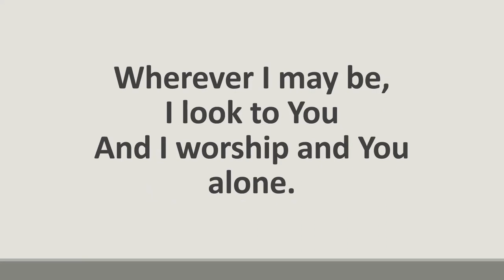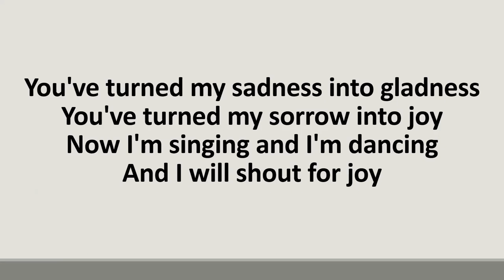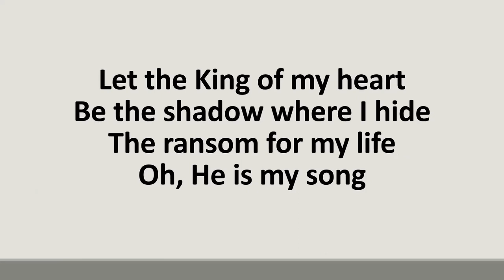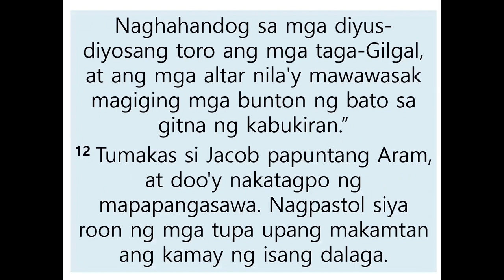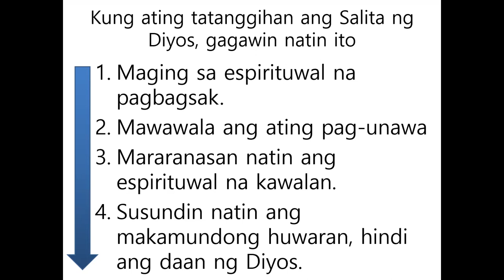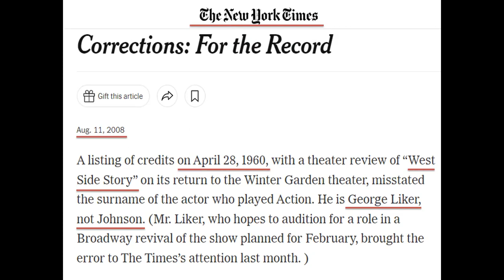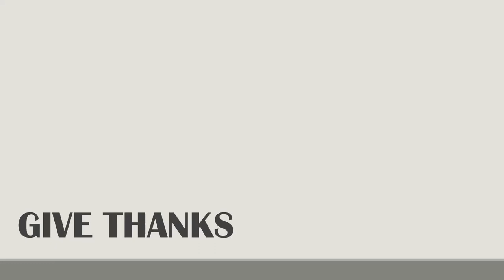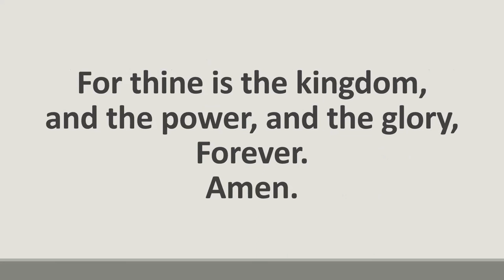G&PC Lord's Day Worship on May 22, 2022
Sermon: Ang Diyos ay galit.
Text: Hosea 12:10-14
Speaker: Rev. Kim, Yong-Hoon